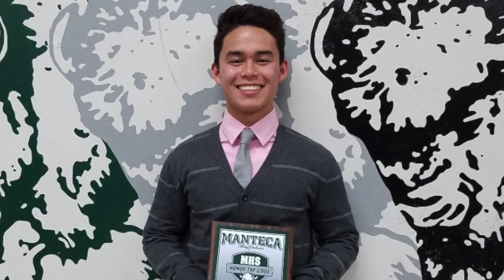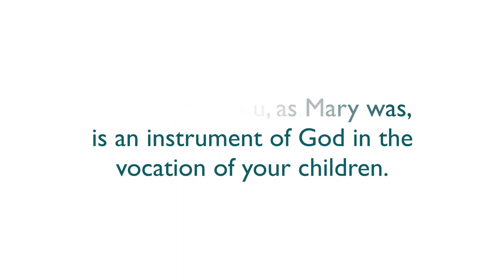Mother of a Seminarian - Nora Kong